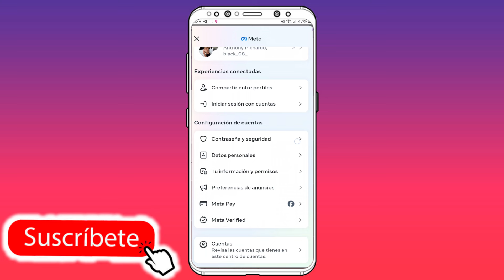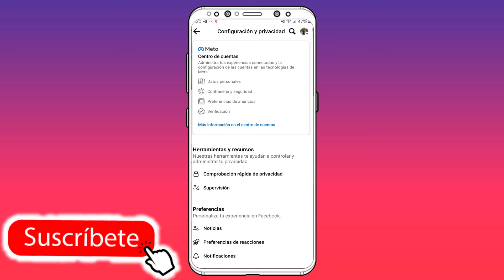METODO 2024! COMO VER EL CORREO DE FACEBOOK SI LO OLVIDE